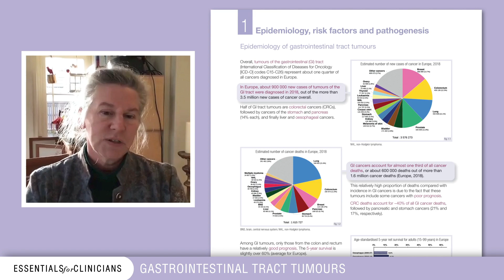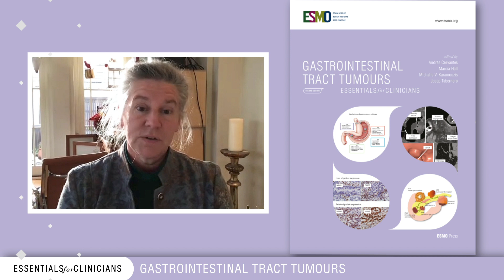ESMO Essentials for Clinicians: Gastrointestinal Tract Tumours - 2nd edition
Prof Marcia Hall (editor) presents the second fully revised edition of the Gastrointestinal Tract Tumours Essentials for Clinicians book, which gives an up-to-date overview of gastrointestinal oncology.